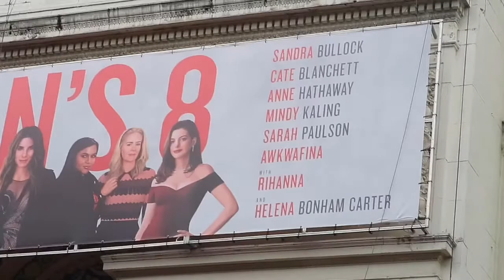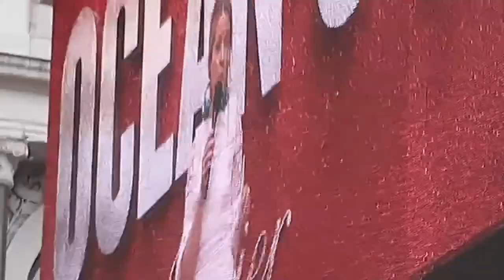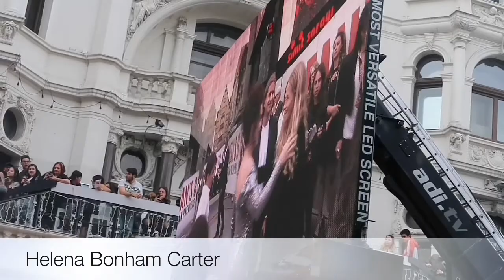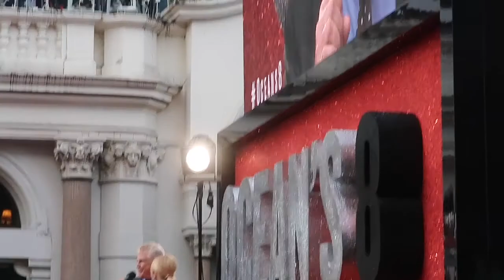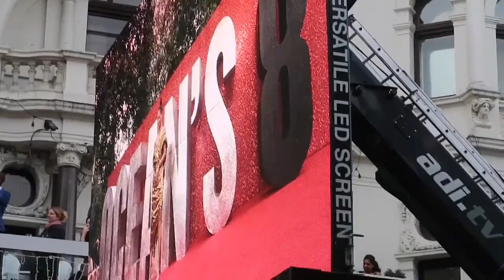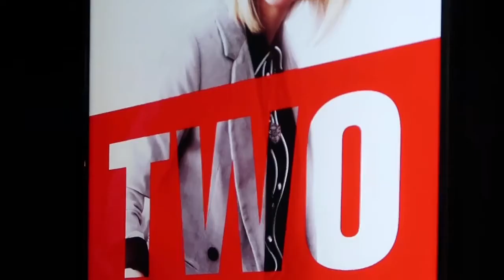OCEAN’S 8 EUROPEAN PREMIERE (I SAW RIHANNA!!) | Inspiring Vanessa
Hey Inspirators!

Rihanna!

I am soooo very excited that we are attending the European Premiere of the Ocean's 8!

Hi My name is Vanessa, I'm 11 years old and I'm and international, award winning motivational speaker, YouTuber , Kidpreneur, Author of The 5 Secrets of Public Speaking Success book, 12 keys to success - audio book and an Artist . On my YouTube channel I do DIY's , Speeches from Events , Collaborations with world-class speakers and exciting Vlogs .

From Vanessa 💕